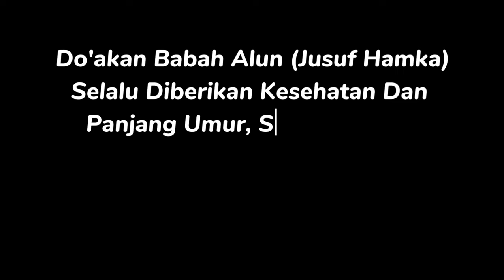VIRAL!!! JUSUF HAMKA DIUSIR DI PARIS!